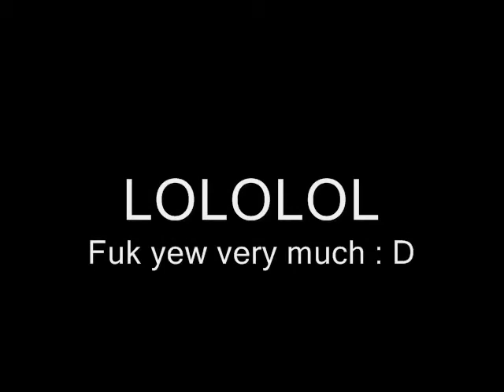SKY SAYS:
Just goofing around with lipsync.

Sorry for the poor quality of animation here XD